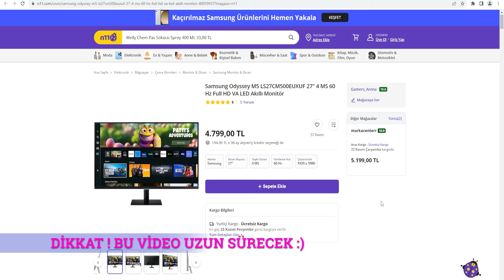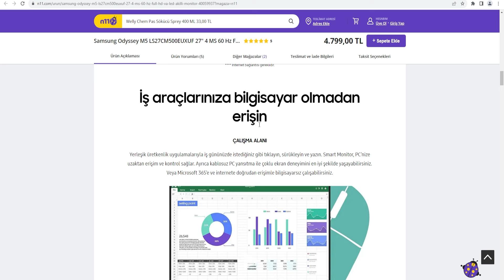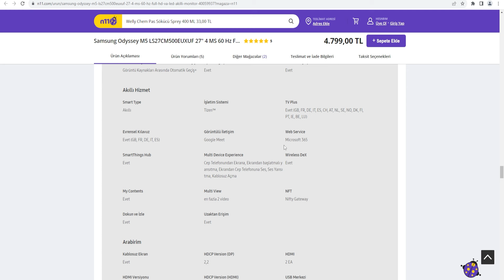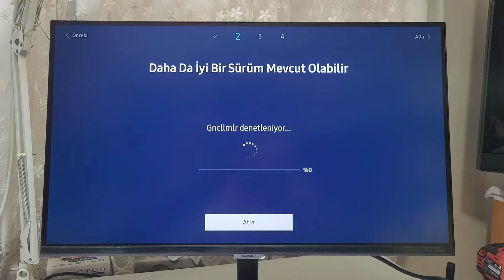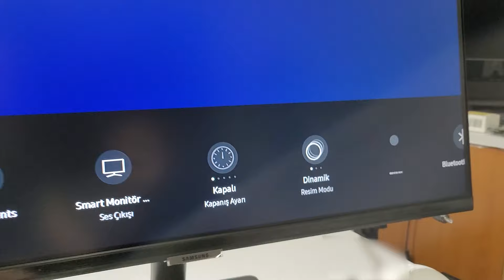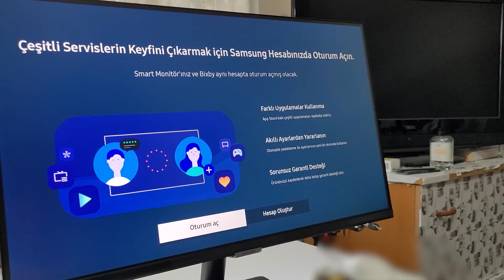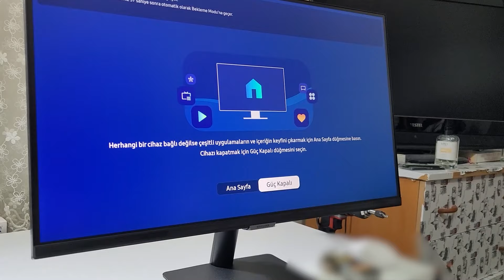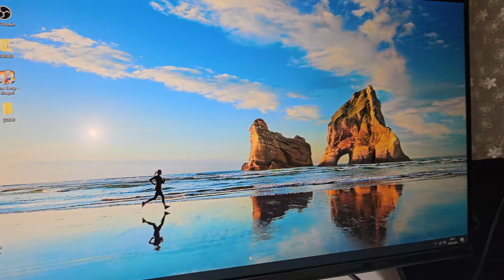SAMSUNG ODYSSEY AKILLI MONİTÖR - TV TANITIM VİDEOSU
Samsung Odyssey M5 LS27CM500EUXUF 27" 4 MS 60 Hz Full HD VA LED Akıllı Monitör
Samsung smart tv, samsung akıllı televizyon, samsung akıllı monitör tanıtım videosu.

SMART TV UYGULAMALARI
Dahili yayın akışı uygulamaları, bilgisayar olmadan en sevdiğiniz programları izlemenizi ve favori uygulamalarınız arasında fare ile geçiş yapmanızı kolaylaştırır. Uyarlanabilir Görüntü, bulunduğunuz ortam için size otomatik olarak optimize edilmiş ekran parlaklığı sağlar ve Uyarlanabilir Ses, sesi sahne için doğru seviyeye ayarlar.
GAMİNG HUB
Samsung Gaming Hub, deneyiminizi zirveye çıkaran bir oyun merkezidir. PC veya konsola ihtiyaç duymadan en iyi dijital oyun platformlarının en başarılı oyunlarını anında oynayabilirsiniz. Tek bir yerden ister yeni oyunlar keşfedebilir ister çok sevdiğiniz eski oyunları tekrar oynayabilirsiniz.
MOBİL BAĞLANTI
Kolay bağlanabilirlik. AirPlay entegrasyonu ile Apple cihazlarınızı bu Akıllı Monitöre kablosuz olarak bağlayarak içerikleri daha büyük bir ekranda görüntüleyebilirsiniz. iPhone, iPad ve Mac cihazlarınızdaki en sevdiğiniz içeriklerin keyfini bu Akıllı Monitörde yaşarken uygulamaları, belgeleri ve web sitelerini bile ekrana yansıtabilirsiniz.